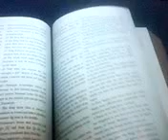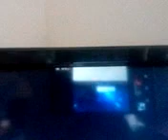5° Mercoledì del Tempo Ordinario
Mercoledì della prima settimana

Liturgia del Giorno

Prima Lettura

Il Signore Dio prese l'uomo e lo pose nel giardino di Eden.

Gen 2,4b-9.15-17

Nel giorno in cui il Signore Dio fece la terra e il cielo nessun cespuglio campestre era sulla terra, nessuna erba campestre era spuntata, perché il Signore Dio non aveva fatto piovere sulla terra e non c'era uomo che lavorasse il suolo, ma una polla d'acqua sgorgava dalla terra e irrigava tutto il suolo. Allora il Signore Dio plasmò l'uomo con polvere del suolo e soffiò nelle sue narici un alito di vita e l'uomo divenne un essere vivente. Poi il Signore Dio piantò un giardino in Eden, a oriente, e vi collocò l'uomo che aveva plasmato. Il Signore Dio fece germogliare dal suolo ogni sorta di alberi graditi alla vista e buoni da mangiare, e l'albero della vita in mezzo al giardino e l'albero della conoscenza del bene e del male. Il Signore Dio prese l'uomo e lo pose nel giardino di Eden, perché lo coltivasse e lo custodisse. Il Signore Dio diede questo comando all'uomo: «Tu potrai mangiare di tutti gli alberi del giardino, ma dell'albero della conoscenza del bene e del male non devi mangiare, perché, nel giorno in cui tu ne mangerai, certamente dovrai morire».

Salmo Responsoriale

Dal Sal 103

R. Benedici il Signore, anima mia!

Sei tanto grande, Signore, mio Dio!
Sei rivestito di maestà e di splendore,
avvolto di luce come di un manto. R.

Tutti da te aspettano
che tu dia loro cibo a tempo opportuno.
Tu lo provvedi, essi lo raccolgono;
apri la tua mano, si saziano di beni. R.

Togli loro il respiro: muoiono,
e ritornano nella loro polvere.
Mandi il tuo spirito, sono creati,
e rinnovi la faccia della terra. R.

Alleluia, alleluia.

La tua parola, Signore, è verità:
consacraci nella verità. (Cfr. Gv 17,17b.a)

Alleuia.

Vangelo

Ciò che esce dall'uomo è quello che rende impuro l'uomo.

Mc 7,14-23

In quel tempo, Gesù, chiamata di nuovo la folla, diceva loro: «Ascoltatemi tutti e comprendete bene! Non c'è nulla fuori dell'uomo che, entrando in lui, possa renderlo impuro. Ma sono le cose che escono dall'uomo a renderlo impuro». Quando entrò in una casa, lontano dalla folla, i suoi discepoli lo interrogavano sulla parabola. E disse loro: «Così neanche voi siete capaci di comprendere? Non capite che tutto ciò che entra nell'uomo dal di fuori non può renderlo impuro, perché non gli entra nel cuore ma nel ventre e va nella fogna?». Così rendeva puri tutti gli alimenti. E diceva: «Ciò che esce dall'uomo è quello che rende impuro l'uomo. Dal di dentro infatti, cioè dal cuore degli uomini, escono i propositi di male: impurità, furti, omicidi, adultèri, avidità, malvagità, inganno, dissolutezza, invidia, calunnia, superbia, stoltezza. Tutte queste cose cattive vengono fuori dall'interno e rendono impuro l'uomo».

PAROLE DEL SANTO PADRE

Anzitutto, guardarsi dagli ipocriti, cioè stare attenti a non basare la vita sul culto dell’apparenza, dell’esteriorità, sulla cura esagerata della propria immagine. E, soprattutto, stare attenti a non piegare la fede ai nostri interessi. Mai approfittare del proprio ruolo per schiacciare gli altri, mai guadagnare sulla pelle dei più deboli! E vigilare, per non cadere nella vanità, perché non ci succeda di fissarci sulle apparenze, perdendo la sostanza e vivendo nella superficialità. Chiediamoci, ci aiuterà: in quello che diciamo e facciamo, desideriamo essere apprezzati e gratificati oppure rendere un servizio a Dio e al prossimo, specialmente ai più deboli? Vigiliamo sulla falsità del cuore, sull’ipocrisia, che è una pericolosa malattia dell’anima! (Angelus 7 novembre 2021